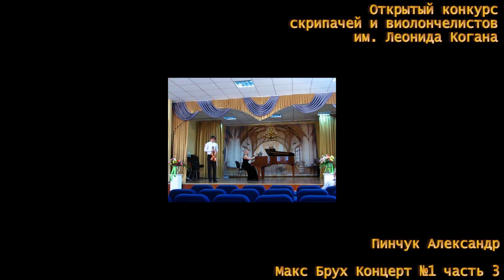2016 03 17 20 ФЕСТИВАЛЬ им КОГАНА Пинчук Александр Макс Брух Концерт №1 часть 3